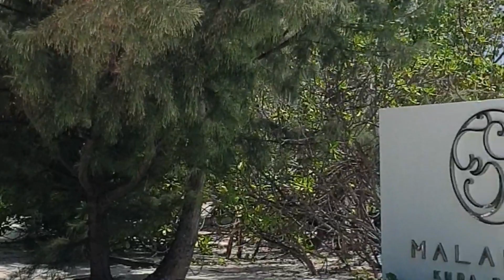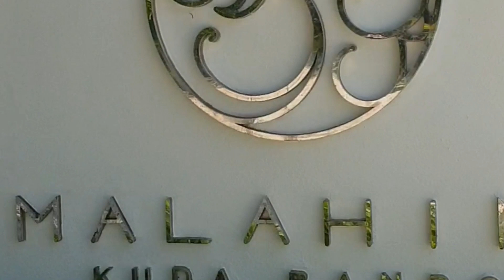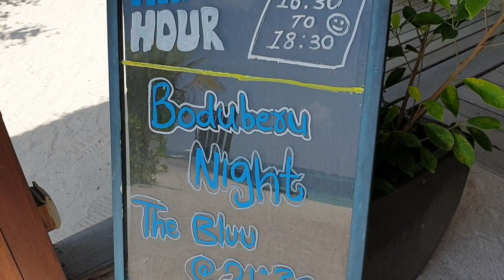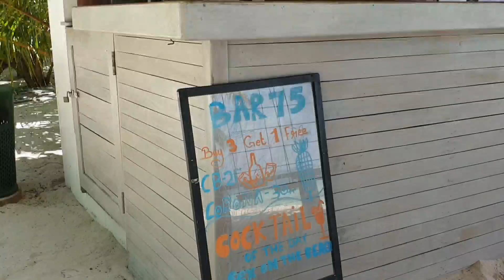MALAHINI BEACH RESORT | KUDA BANDOS | MALDIVES | WALKING TOUR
Walking around the Malahini Beach Resort, Kuda Bandos Island in Maldives.